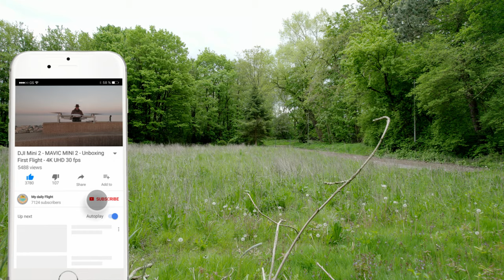Unlock the Real Tripod Mode on DJI AIR - Easy Hack in 4K UHD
🚁 In this video, discover a simple hack to unlock the real Tripod mode on your DJI Mini 2! Explore the enhanced stability and capture stunning shots with ease. 🎥

🔗 Product Links:
- [More Products...](#)